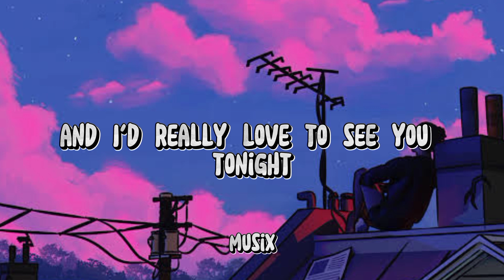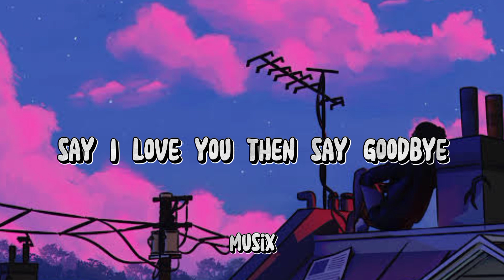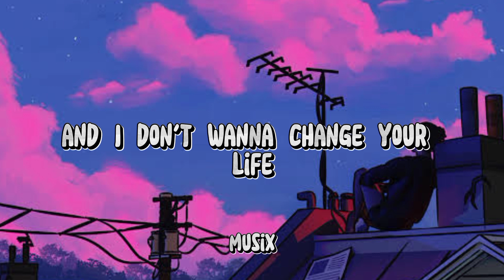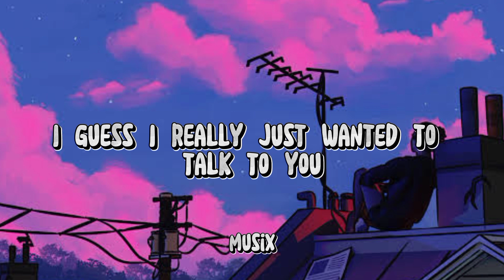I'd Really Love to See you Tonight acoustic chill+lyrics